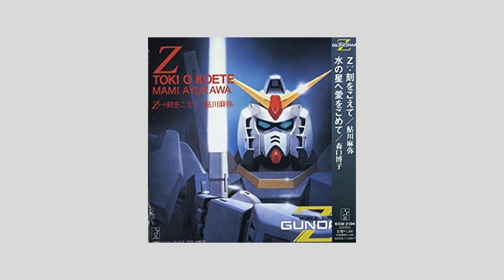【機動戦士ZガンダムOP】水の星へ愛をこめて【森口博子】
今回の曲は
森口博子さんが歌う、機動戦士Ｚガンダム後期OP「水の星へ愛をこめて」です

CD音源なので画像等はありませんが、作業用ＢＧＭなどにどうぞ。

Title ：　機動戦士Zガンダム（Kidousenshi Z Gandam）
Song ：　水の星へ愛をこめて （Mizunohoshi he AI wo Komete）
Artist ：森口博子　(Hiroko Moriguchi)

追伸：この動画は収益化していませんが、CMが入ることがあります。